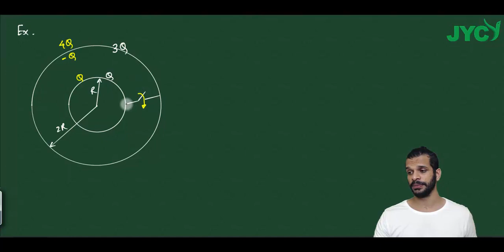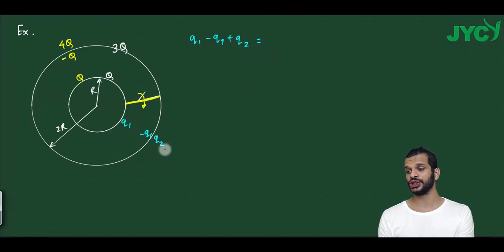43 Ex 1